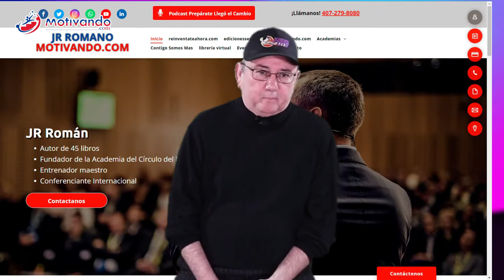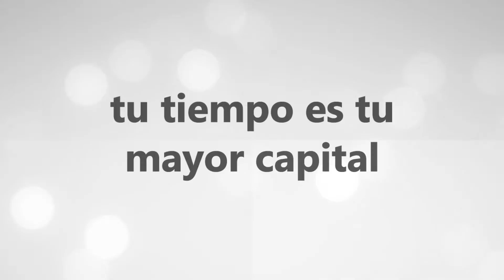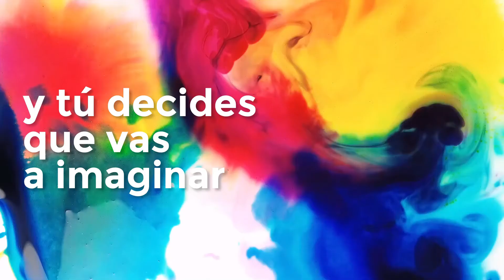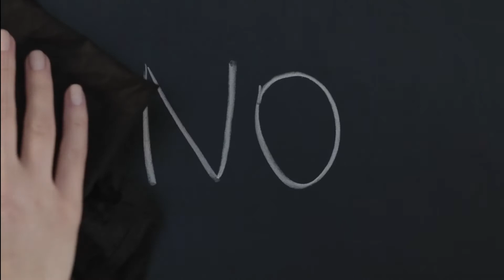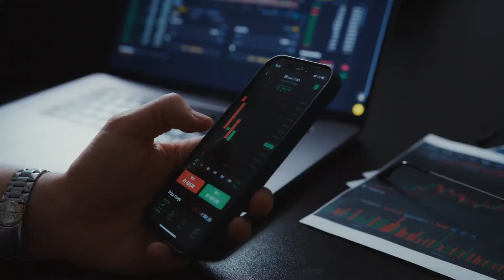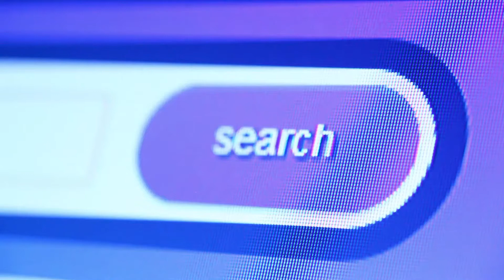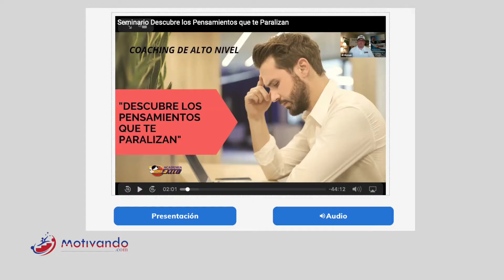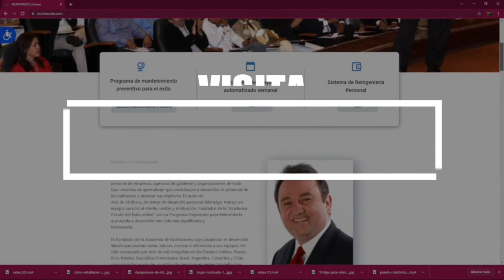CONGRESO #991 ORGANÍZATE PARA REINVENTARTE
Bienvenidos al primer día de Congreso Organízate para reinventarte.  Estás invitado a unirte a personas que están haciendo cosas diferentes y están comprometidas a enriquecer tu vida.
Síguenos:
ROKU: Los Buenos Somos Más TV